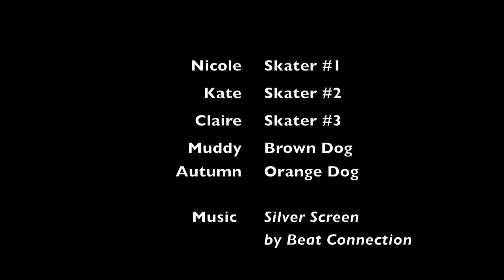Nancy Lake Skate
Skating the Nancy Lake Canoe Trails in Alaska. November 2014